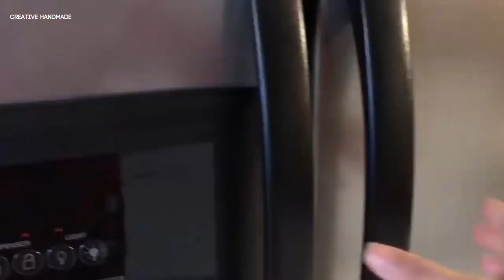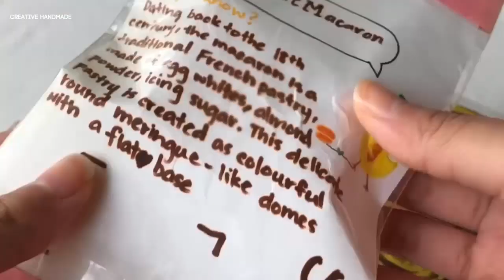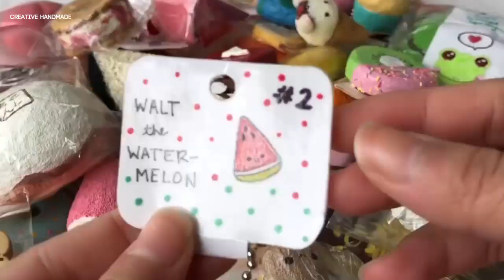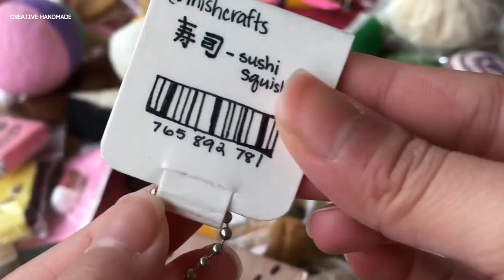Bộ sưu tập squishy khổng lồ phần 1 |Creative Handmade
Các bạn đang xem: Bộ sưu tập squishy khổng lồ phần 1